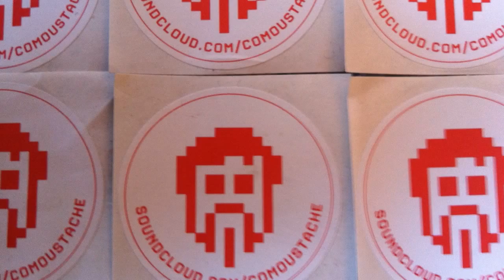dj comoustache out jazz lisboa 30/09/2012 tapada das necessidades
***thanx lx***
it was a huge pleasure to play for such a happy dancing crowd. obrigado***
time-lapse during dj comoustache show. one picture every 15" made with frameographer app on iphone*
anna rossinelli - see what you have done to me - taken from the album holiday